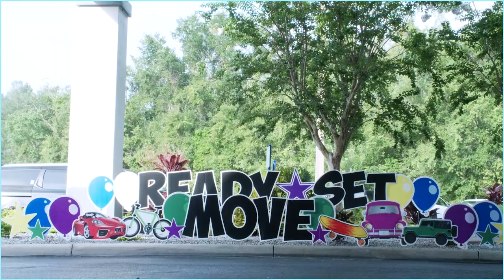VBS 2023 at Bay Hope Church